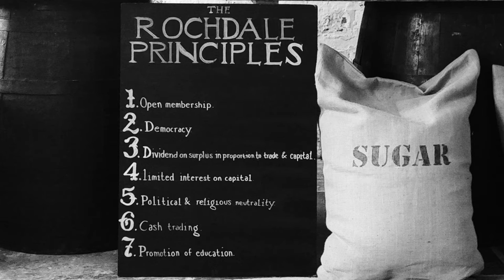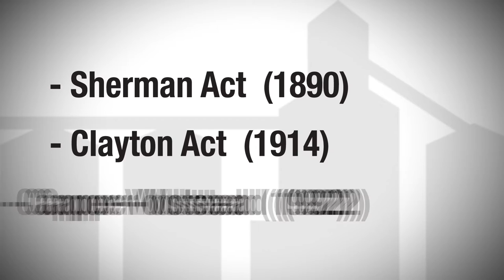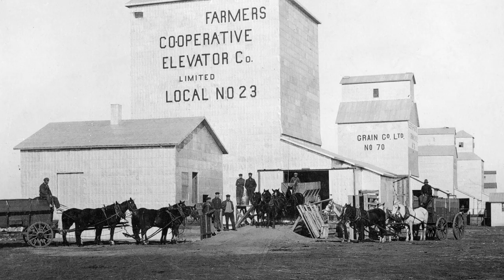Co-op 101: Historic Foundations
This video is part of the Co-op 101 series, planned by the Iowa Institute for Cooperatives with support provided by Iowa State University's College of Agriculture and Life Sciences and Iowa State University Extension and Outreach through a gift from CoBank. The videos feature Dr. Keri Jacobs, the Cooperatives Extension Economist and the Iowa Institute for Cooperatives Endowed Economics Professor at Iowa State University.